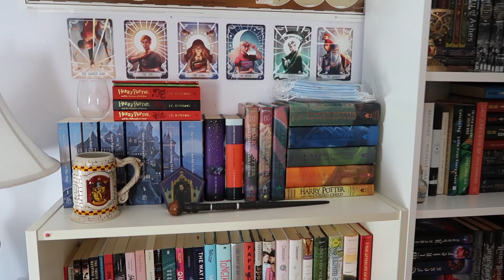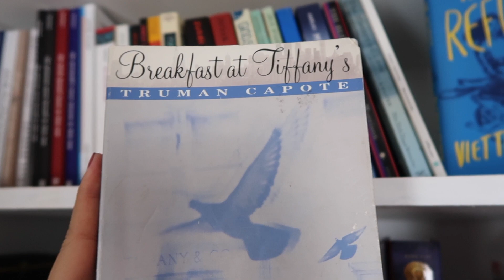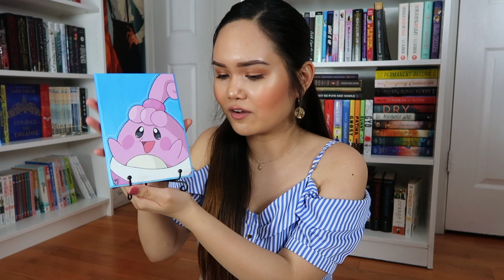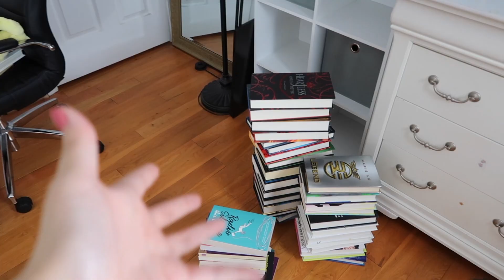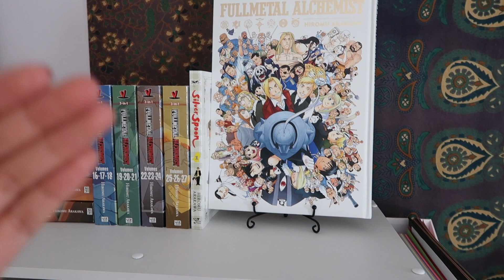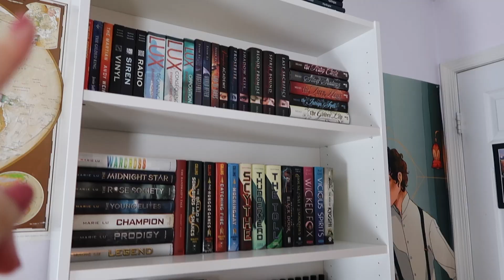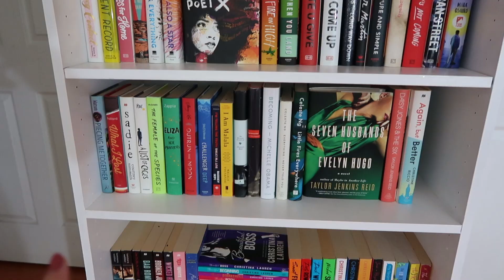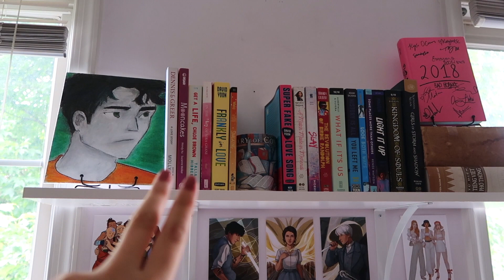UNHAULING SOME BOOKS AND ORGANIZING MY BOOKSHELVES 📚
Thank you so much to Ana Luisa for sponsoring this video!!

✨PRODUCT MENTIONED✨